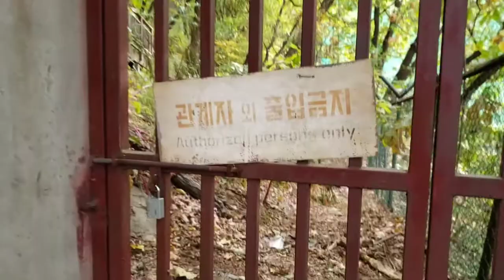Yongma Land 용마 랜드, Seoul 서울, South Korea Vlog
Abandoned amusement park. We visited Yongma Land and it was fun! It was up some weird hill path and she freaked out because not going to lie... it felt like a hike to nowhere.

It is the location for the music video for 크레용팝 빠빠빠 (Bar Bar Bar) - (안무버젼)